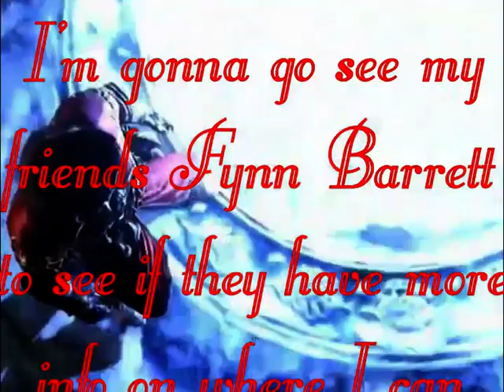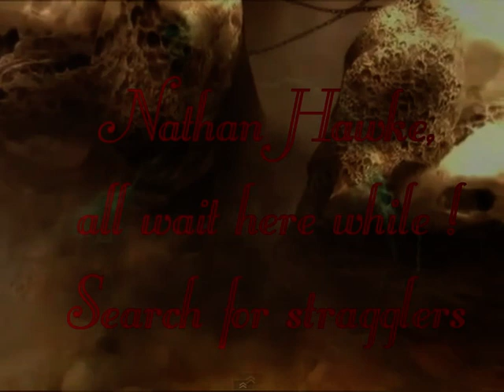Farewell Nathan Hawke; The last Vampire: The ultimate battle!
Sunday, 11 march 2012:  Meeting with Nathan Hawke.

                           Nathan Hawke said goodbye,
                           I surrender my soul
                           Je rends mon âme
                           Like so many before me
                           Comme plusieurs autres avant moi
                            I'll die with honor and pride
                           Je mourrai avec honneur et fierté
                            Immortality be mine
                            Immortalité soit mienne
                            I will lead the charge
                           Je mènerai la charge
                           My sword into the wind
                           Mon épée dans le vent
Sample of the song; "Swords in the wind" by Manowar

Ultima Online 2012, Europa history on;  Europa.UOEM.net